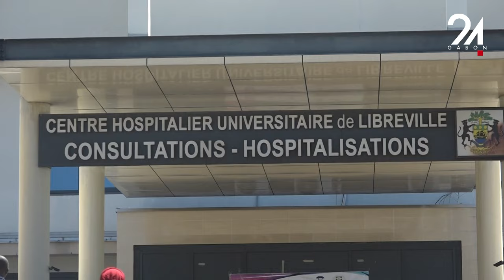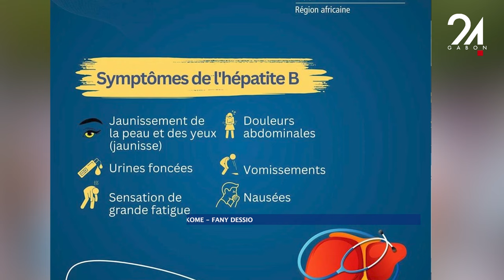GABON SANTÉ - TOUT SAVOIR SUR LES HÉPATITES